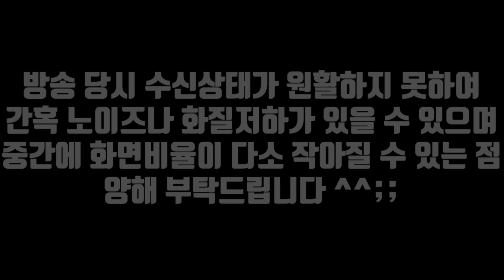[핵레전드 1편] 락커녀의 탄생.. 기운 미쳤다;;